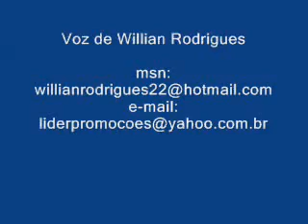val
Um romântico apaixonado pela lua
Apenas um louco andando pelas ruas
Vagando! Secando as lágrimas ao vento frio da madrugada
Muitas vezes sem saber que estou perdido
Outras vezes sem querer me encontrar.
VAL  SANTOS